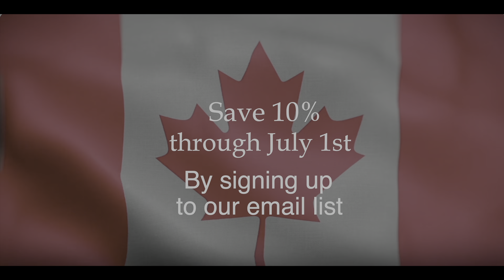CANADA DAY 2024 - HPOC.ca Peace Tower Collection Promotion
Looking for unique Canadiana décor, souvenirs or gifts to celebrate this Canada Day? HPOC has designed a collection of Peace Tower framed canvas prints, clocks, pillows, puzzles and lamps.